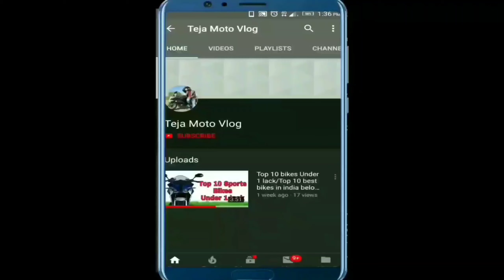Dont Buy Bs6 2020 Edition Bikes Because..? Explain In Telugu||Teja Motovlog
pain seat cover I use
14.Riding boots I use
15.bike charger I use
16.Riding jocket I use
17.Helmet I use
18.Saddle bags I use
19.Budget Actuion camera 2
20.Gorilla pod I use
21.Mic I use